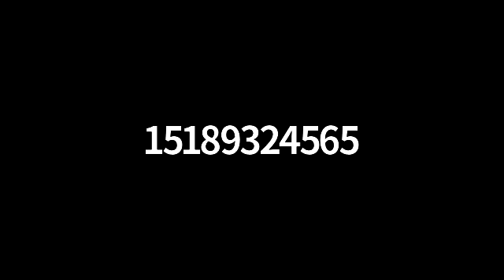Torrington Small Cities subcommittee meeting June 1, 2020